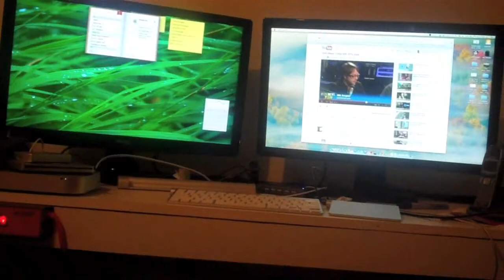Un-boxing BenQ 24"LED Monitor(HD).mov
Un-boxing BenQ 24"LED Monitor(HD)